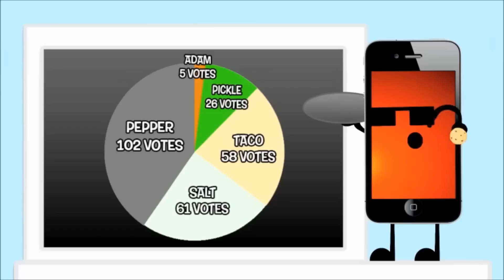Inanimate Insanity Episodio 6 Ita (Doppiato) Dolcetto o Catastrofe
Tenete le annotazioni accese!

Questa serie non è nostra! Noi l' abbiamo solo doppiata.

Doppiatori:
Spaghetti2222: Aranciata e il Tizio del riassunto.
Micio2306: Mephone 4 e Me???.
Giuliagatta97: Cetriolo, Sale, Pepe e Taco.
eRVy4728: Nichelino, Lampadina e Marshmallow.
Sary97rocklove: Mela e Teddy.

La canzone "Tempo di Eliminazion versione Strana" è stata cantata da spaghetti2222.

Animatori:
AnimationEpic: Animatore
TheTGrodz: Co-Animatore

Ringraziamenti Speciali a: Fallingwithstyle1995

Episodio 6: Dolcetto o Catastrofe

BFDI bfdi ita italiano doppiaggio youtube battle for dream island
BFDIA battlefordreamisland again inanimate insanity seconda stagione
oggetti competizione reality show cartone doppiato episodio a tutto reality
l' isola azione il tour la vendetta dell' isola all stars ATR ATRI ATRA
ATRT vincitore ATRVI ATRAS sfide episodio total drama winner total drama island
action world tour revenge of the island TDI TDA TDWT TDRI TDAS special
k2 a tutto reality personaggi nichelino moneta pennello david eliminazione
torte o morte Adam Jack n Jellify JnJ dubita sub ita sub dub bfdidubita
BFDIdubita bfdidubita23 BFDIdubita23 yin yang tune 5b